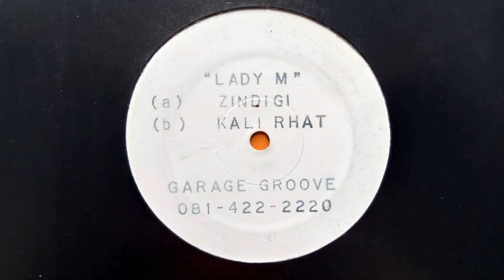Lady M Kali Rhat काली रात Long Version